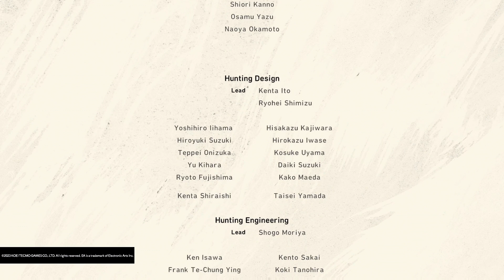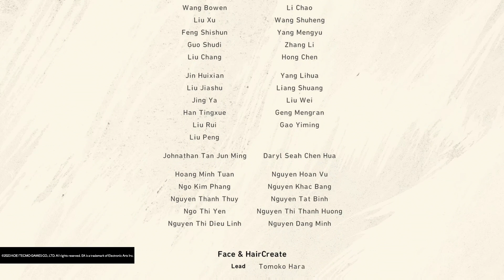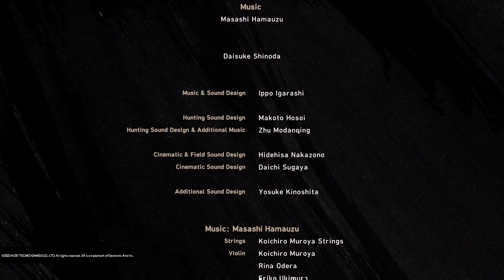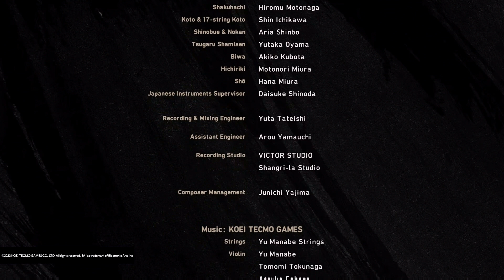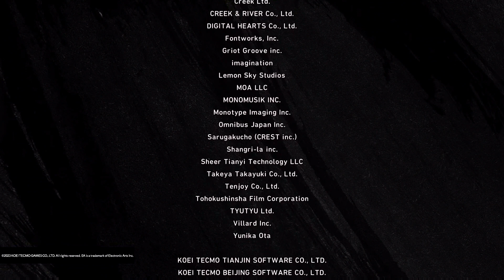WILD HEARTS OST : Credits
wildhearts wildheartsost Such a wonderful musical score for a wonderful game. It had many highs and almost literally no lows in terms of music, I'm sure there's other channels that have this soundtrack still up, but I just couldn't part from it.